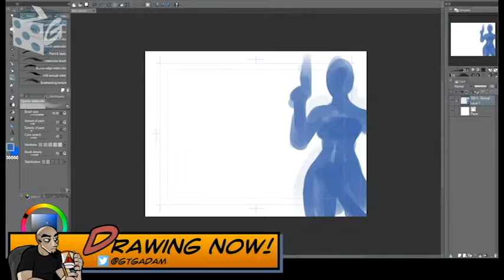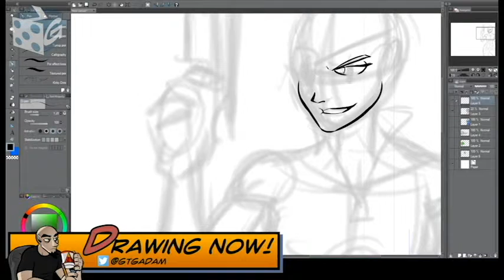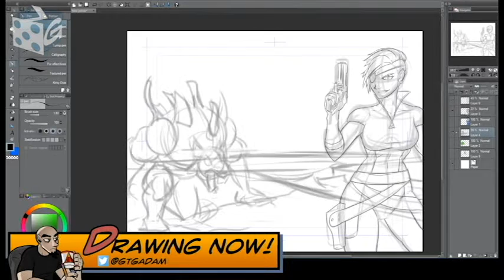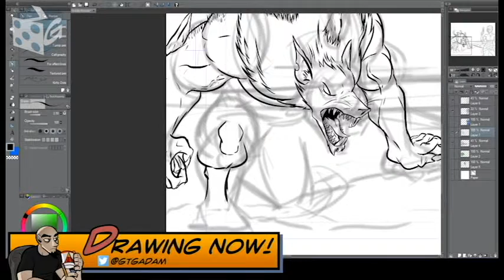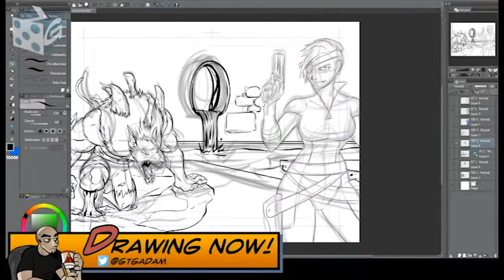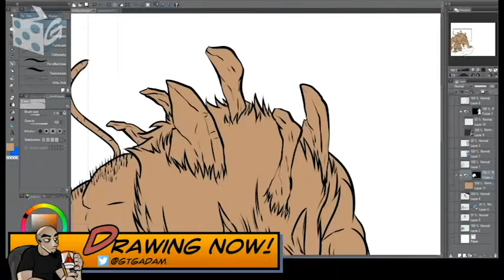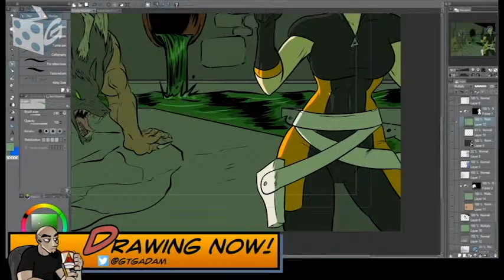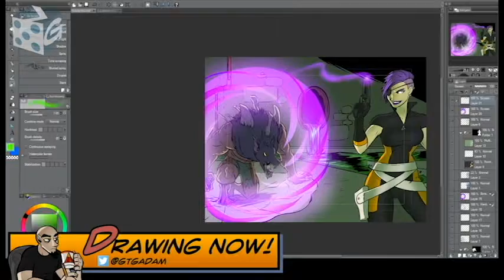Gravity Rounds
Adam drawing Gravity Rounds on Oct. 23, 2015.